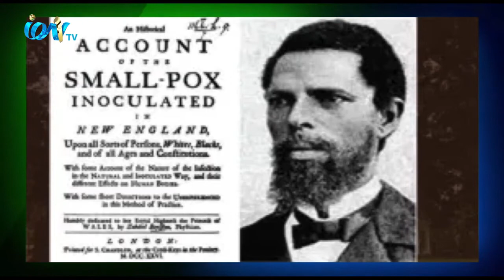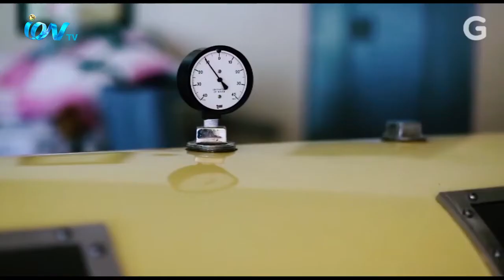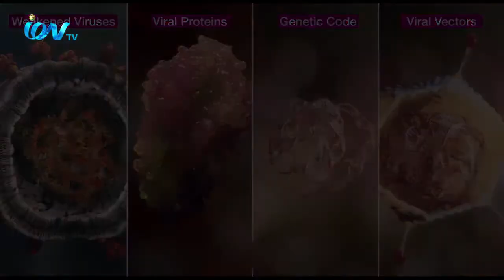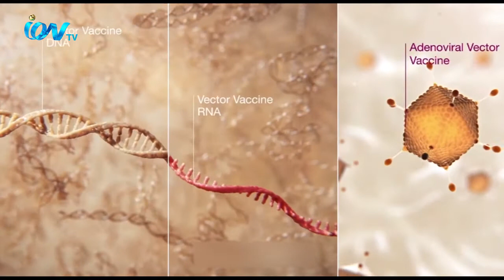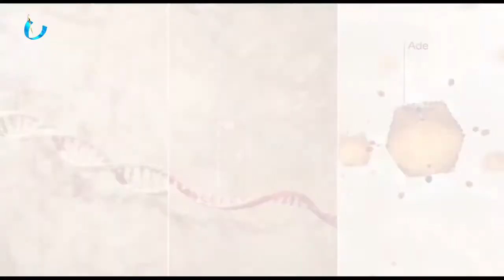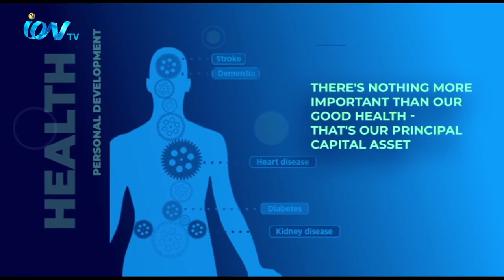Health Talk with Dr Akram EP 25 About Covid 19 vaccine on 12TH November 2020